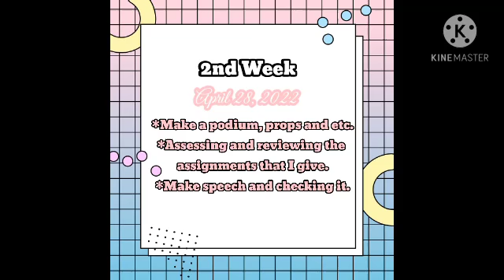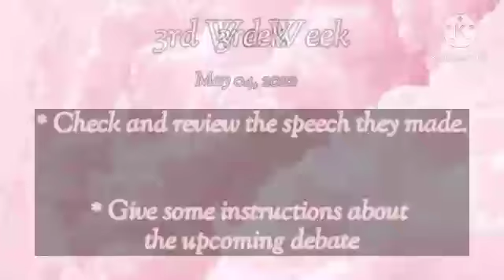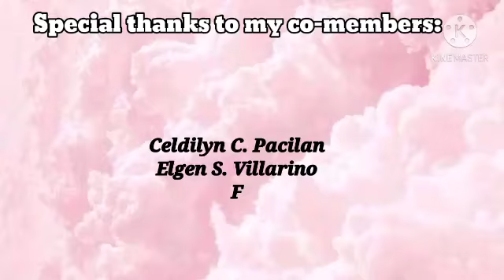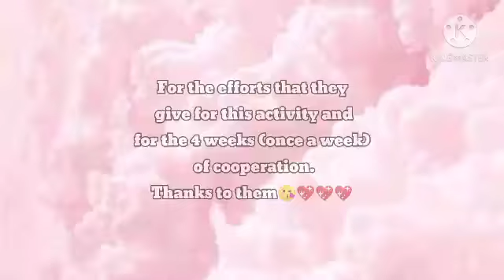Our 4 Weeks (Once a week meet-up or meeting) Compilation Video | Group 1&2 | BSBA-FM 1B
This material is solely for academic purposes only.

Our 4 Weeks (Once a week meet-up or meeting) Compilation Video | Debate Presentation of Group 1&2 | Topic: BIODIVERSITY AND HEALTHY SOCIETY || STS || BSBA-FM 1B